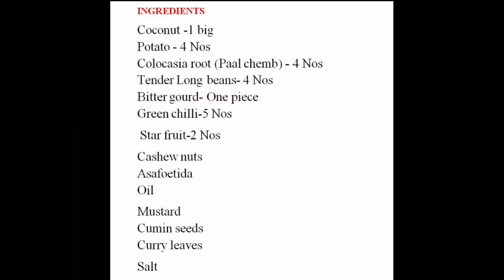Highly nutritional Konkani traditional dish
Grated coconut to be blended using a mixie to extract first coconut milk
Add little water in the residual coconut grating and squeeze to get the second coconut milk.
Clean all the vegetables ,chop them into small pieces.
Watch the video for knowing the complete step by step process of preparation of this highly nutritional Konkani traditional dish.